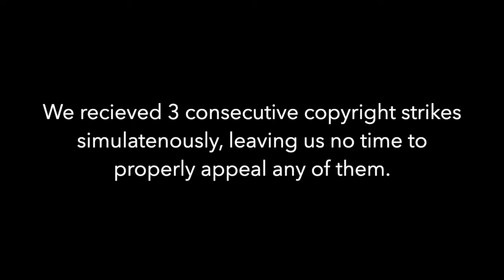What happened to Anemone Subs?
BGM is A Guide for the Future from the Fire emblem three houses soundtrack.